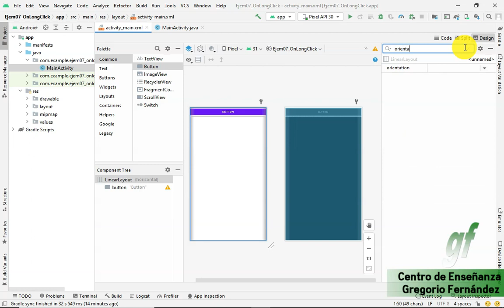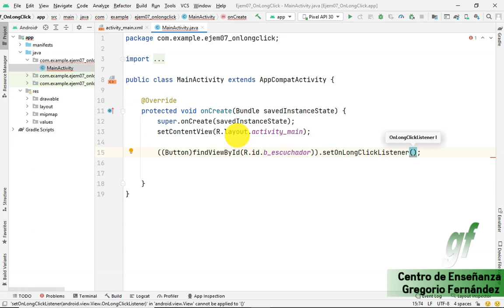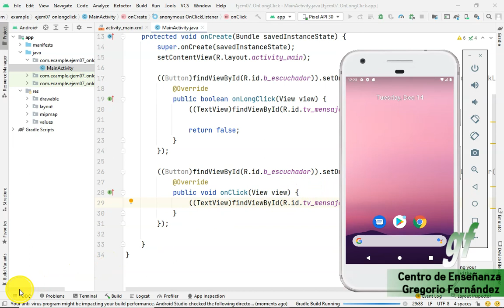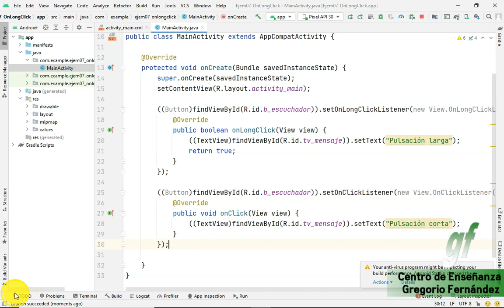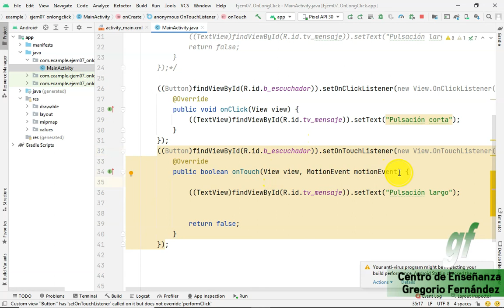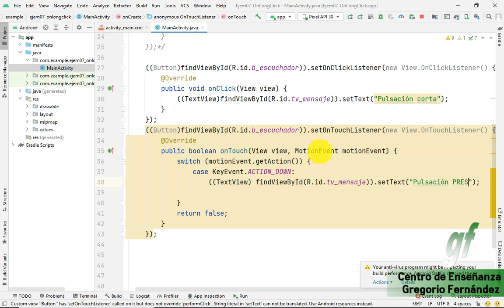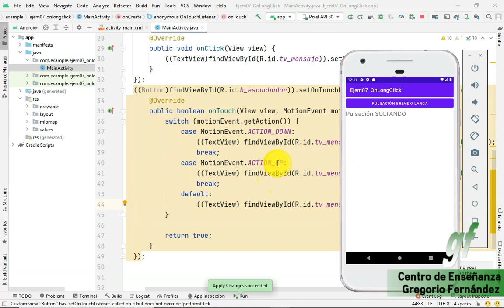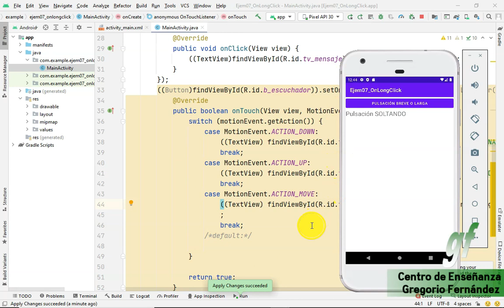07 - UD Android - OnLongClickListener OnTouchListener OnClickListener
𝓓𝓮𝓼𝓬𝓻𝓲𝓹𝓬𝓲ó𝓷:
00:00 - Creando el interfaz
2:01 - Añadiendo OnLongTouchListener y OnClickListerner
3:42 - Gestionando pulsación larga o corta.
7:51 - TouchListener.
13:47 - Propiedades del motionEvent